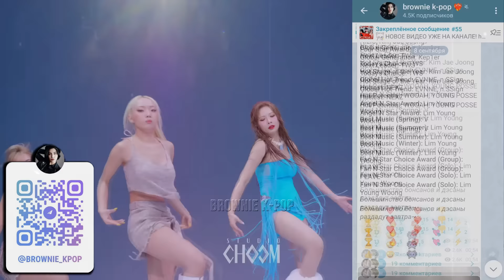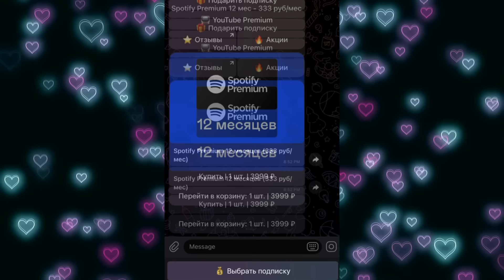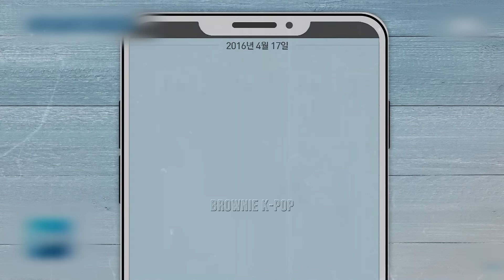КАК K-POP КОМПАНИИ ЛГУТ ФАНАТАМ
Подключите Spotify Premium на свой аккаунт и слушайте музыку снова

Реклама. ИП Семибратский Глеб Игоревич ИНН 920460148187 erid:LjN8JtK6H

"Давайте дождемся официального заявления компании" - как часто вы встречаете в обсуждениях k-pop новостей такую фразу? А всегда ли заявления агентств правдивы и стоит ли им доверять? В этом ролике затронем скандал Тэиля из NCT и вспомним случаи, когда компании айдолов лгали фанатам.

Вся информация озвученная в видео взята из открытых источников, а использованные материалы принадлежат их авторам.

Музыка в видео:
StoryTelling Instrumental Type Beat -  Lucid